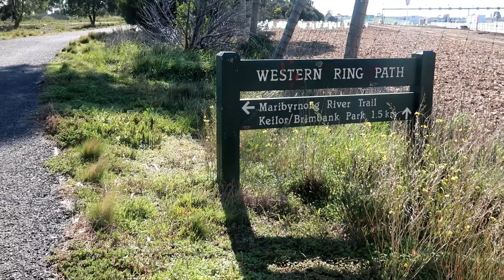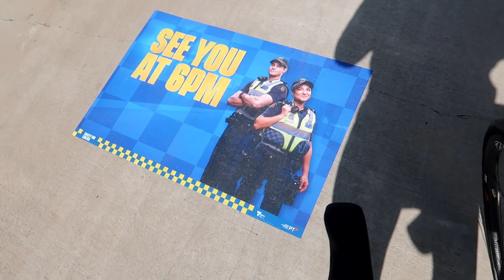First random ride after been sick for 4 days. TDC Vlog #19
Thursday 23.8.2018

Stay warm, stay safe